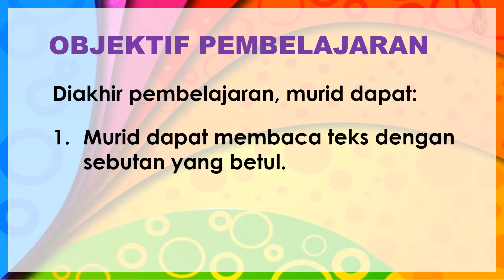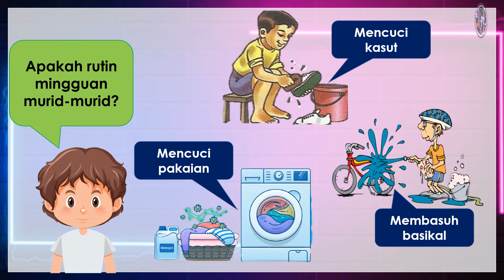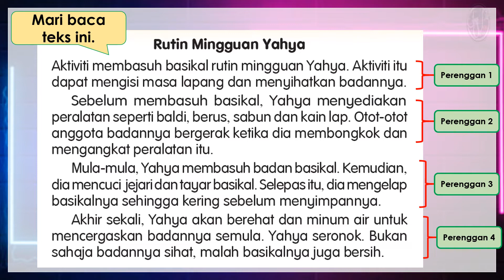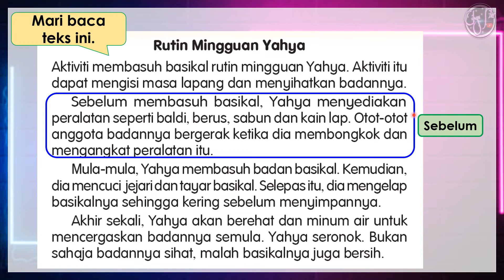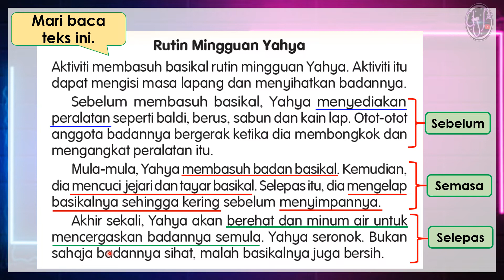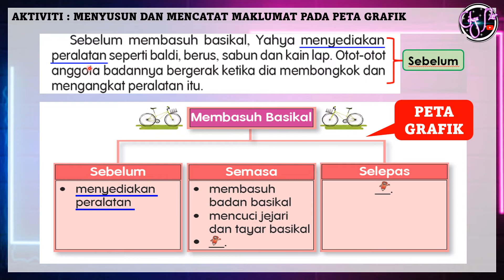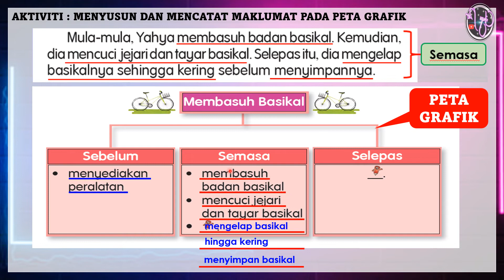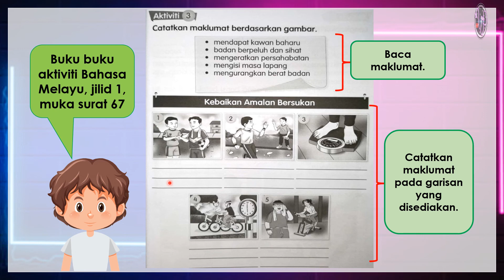BAHASA MELAYU TAHUN 2 RUTIN MINGGUAN YAHYA (KEMAHIRAN MEMBACA DAN MENULIS)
Sumber : Buku Teks Bahasa Melayu Tahun 2 KSSR Semakan